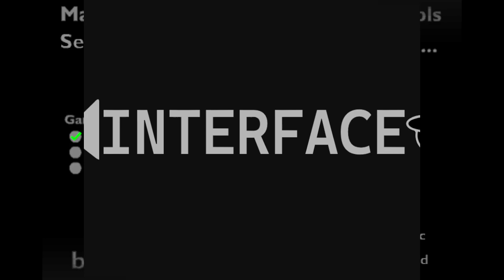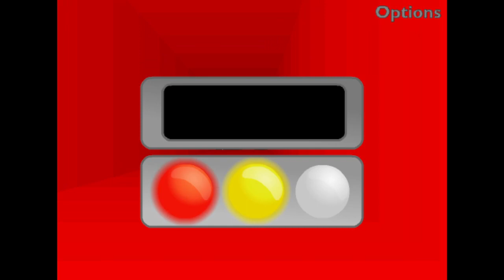Run #4 | INTERFACE PLAYS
A flash game that EVERYONE knows about and thinks is hard. It isn't that hard.